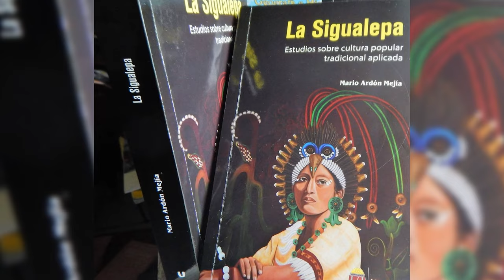Hablemos de | Regiones Socioculturales e Interculturalidad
El día de hoy en colectivoreh nos ponemos antropológicos y hablando de la Honduras Intercultural un tema que tiene mucho por descubrir e investigar.

✍️ Enlaces de interés:

La Sigualepa, Estudios sobre cultura popular tradicional aplicada - Mario Ardón Mejía (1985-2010)

Apuntes para una teoría de la región y de la identidad regional - Giménez, Gilberto (1994)

Reflexiones  en torno a la interculturalidad - María Laura Diez (2004)

📝 Índice

00:00  Introducción
01:50  Definición de Región Sociocultural
03:53  Propuesta de Regiones Socioculturales de Honduras
05:32  Aspectos a tomar en cuenta
06:25  Importancia de una propuesta de Regiones Socioculturales
07:46  Concepto de Interculturalidad
08:53  Como desarrollar la Interculturalidad
09:25  Importancia de la Interculturalidad
11:29  Recomendación y Despedida